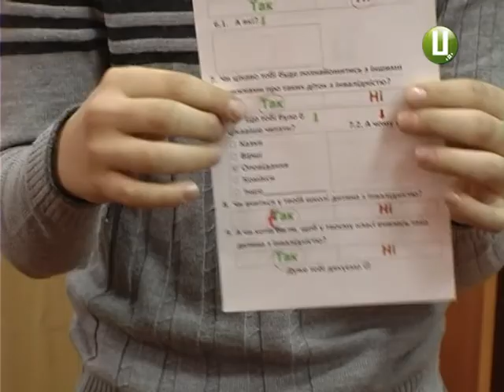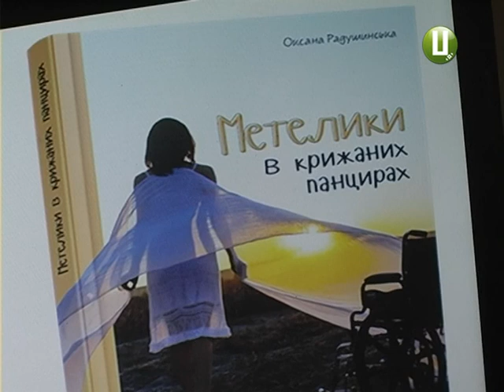Світ побачили «Метелики у крижаних панцирах». Книга про дітей з особливими потребами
Школярі Хмельницького перші в області мали змогу оцінити книгу подільської письменниці Оксани Радушинської .  «Метелики у крижаних панцирах» - це про дітей, вільний  дух яких сковує тіло